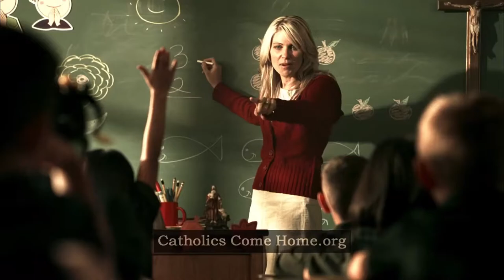We Are Catholic Church - Kami Adalah Gereja Katolik